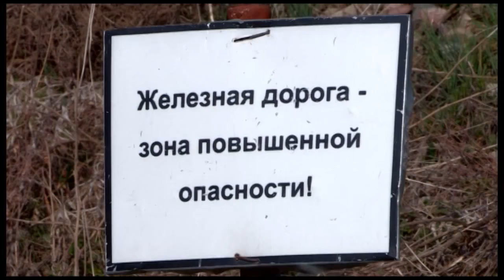Жители посёлка Кызылсай возмущены условиями перехода железной дороги